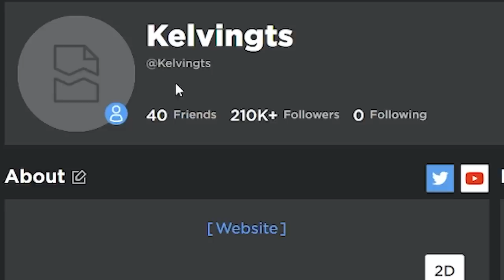This Anime Game was so FUN, IT Brought back AFS GOOD FEELS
Video: woot woot guess im grinding this now